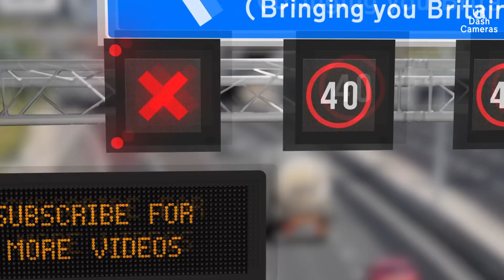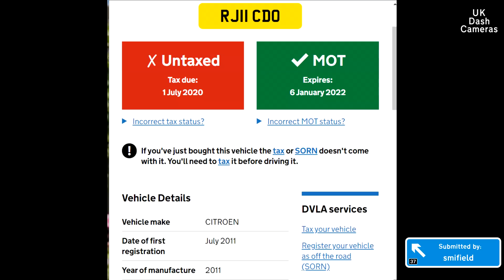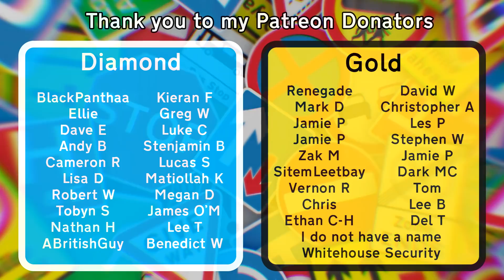UK Dash Cameras - Compilation 37 - 2021 Bad Drivers, Crashes & Close Calls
If your clip(s) is/are too large to send via email, check out this form:

Channel dedicated to Grandad John, 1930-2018